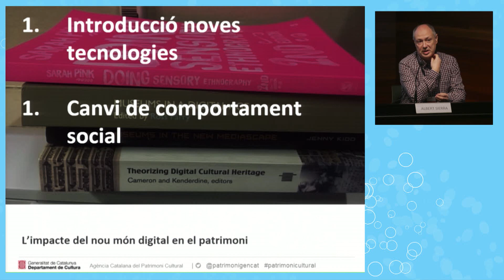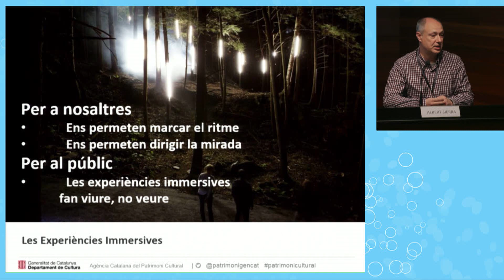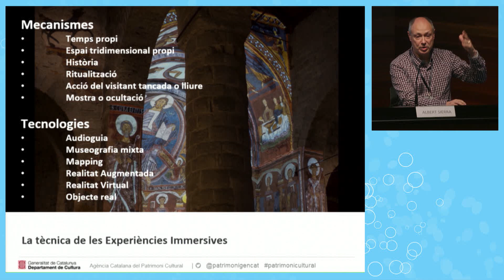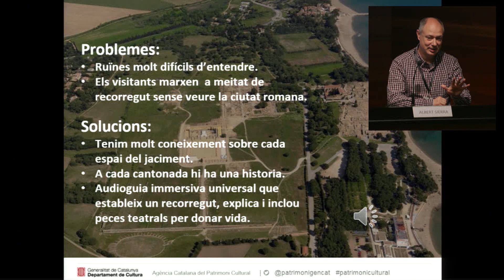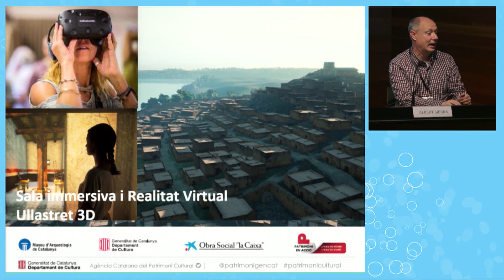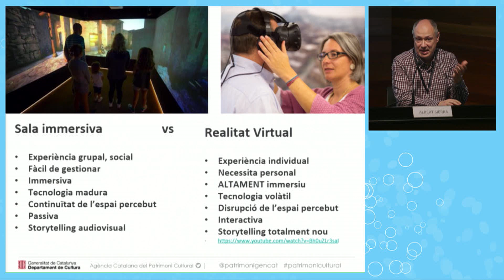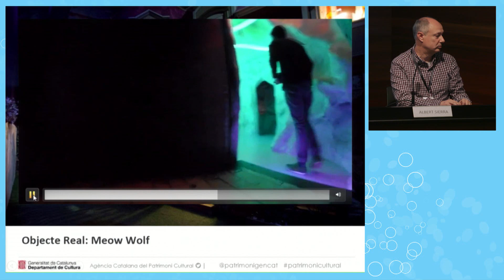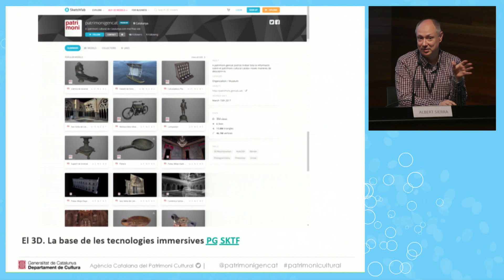Patrimoni&Digital. Del 3D a les experiències immersives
Un repàs a les noves formes d'endinsar-se en el patrimoni a partir de l’experiència de l’ACdPC i dels projectes internacionals més innovadors.
A càrrec d’Albert Sierra, Àrea de Programes Públics de l’Agència Catalana del Patrimoni Cultural.